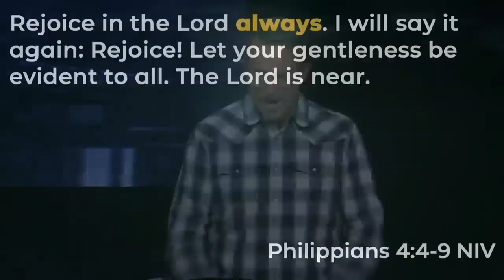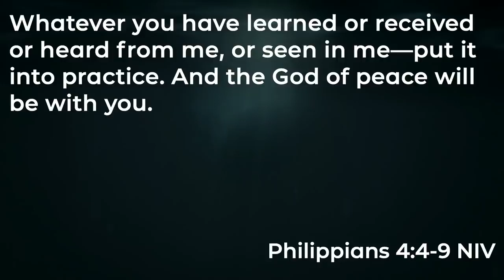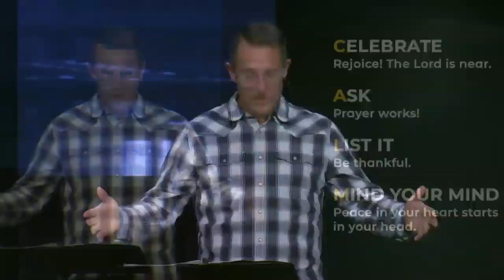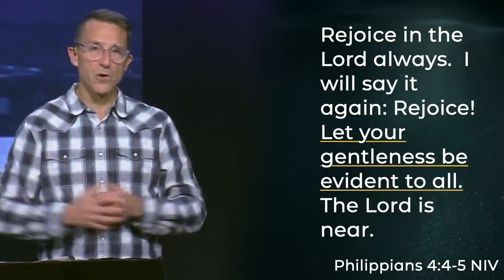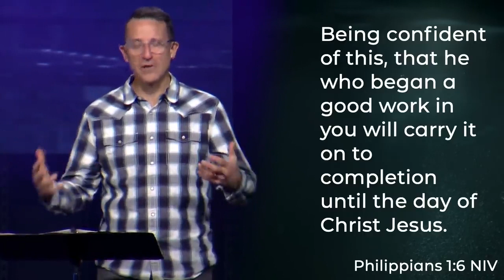Finding Peace in the Pandemic | Wk5 | Anxious For Nothing Series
Despite the uncertainty of the world and the pressure we place on ourselves, God invites us to release our anxiety to Him. He wants us to experience life-giving rest. He gives us a peace that goes beyond all understanding. If we are willing to be open about our insecurities and recognize that we all suffer from them, God will meet us in our moments of weakness and embolden us to be Anxious for Nothing.